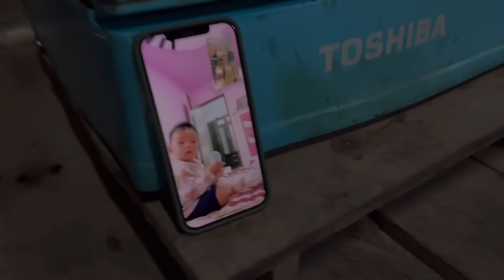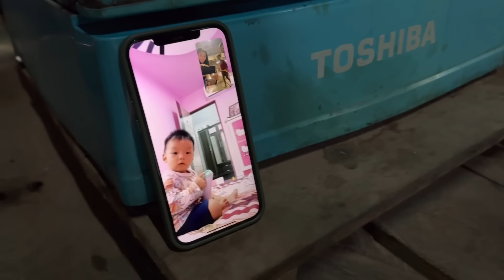สาวลาวพากลับบ้านเกิดอยู่ ส ปปลาว🇱🇦 เมืองปากกระดิ่ง แขวงบริคำไซ ถึงบ้านแล้วเปิดของฝากให้เด็กๆกัน😊